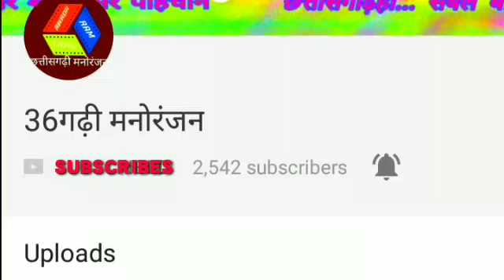New CG Song- सुनतो वो दिलजानी / Sunto Vo Diljani रामखिलावन साहू , उर्मिला साहू